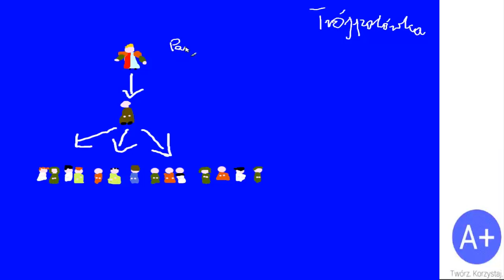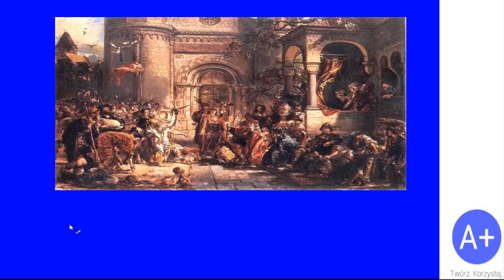25. Społeczeństwo i gospodarka Polski w XII i XIII wieku